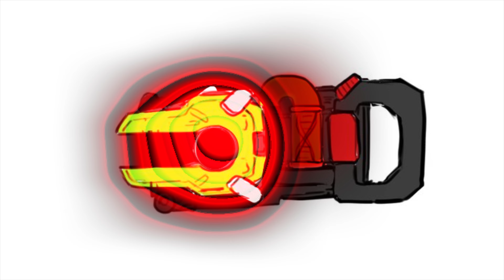LEAKED HENSHIN BERSERK/DANGER FORM KAMEN RIDER DEW 2022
Think less berserk and more fast and dangerous, after all only a select few can withstand Mountain Dew Code Red

I only played with sounds and editing
Here's my twitter, in case you wanna see henshins a little bit faster